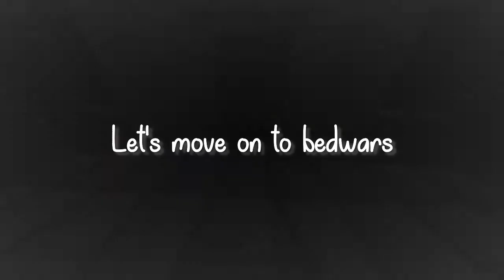I GOT LUNAR CLIENT! + Bedwars Montage + The Bridge Montage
Remember to comment in the comments!

Thanks for the support given to me :D
Hope ya'll have a nice day :D